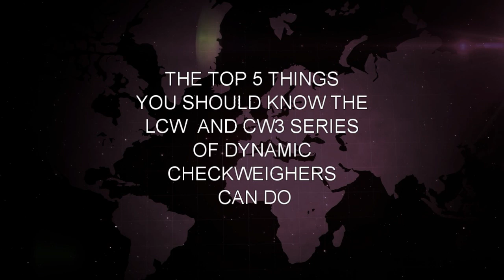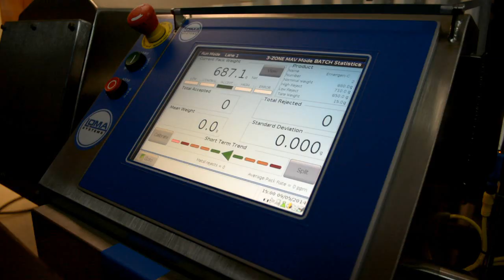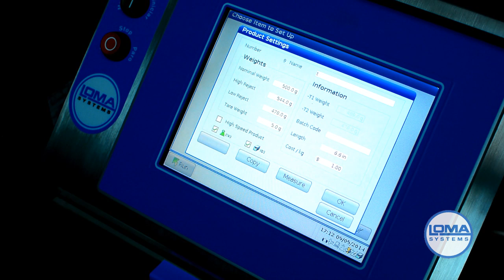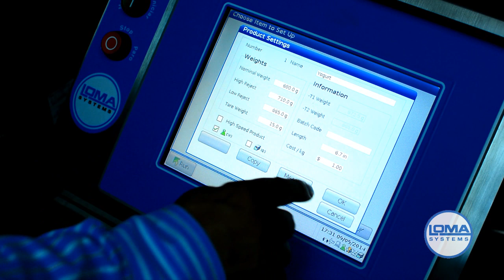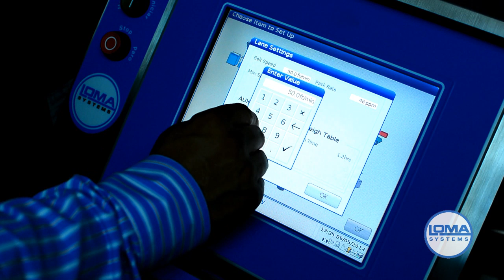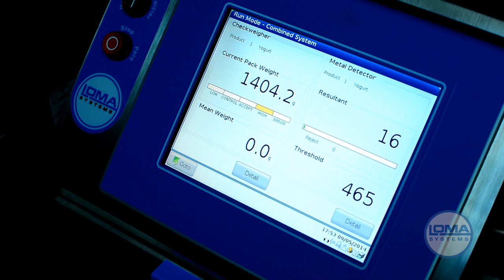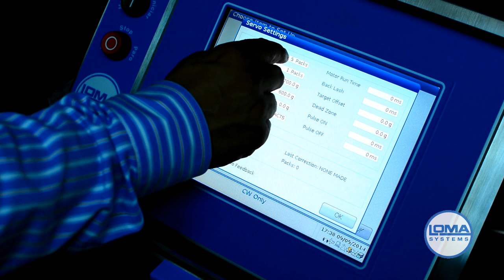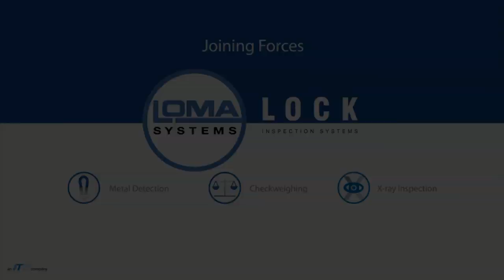LCW/CW3 Checkweigher Series Training Video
It's estimated that weights and measures regulations impact half of the world's GDP. The award-winning LCW and CW3 series of dynamic checkweighers provide accurate weight management and can precisely control fill volumes for protection against product failure and recalls.